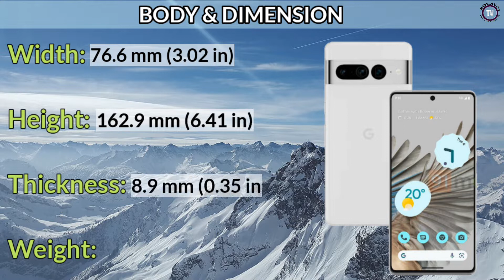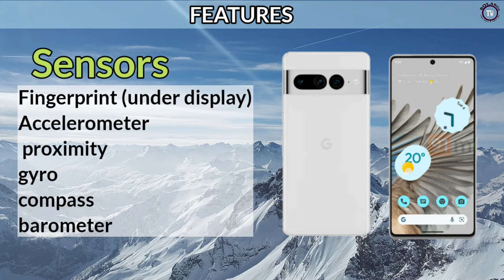GOOGLE PIXEL 7 PRO PRICE IN PHILIPPINES SPECS & FEATURES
Display size: 6.7"
main camera: 50MP
RAM: 12GB RAM
Battery: 5000mAh
network: 5G
OS: android 13
GPU: Mali-G710 MC10